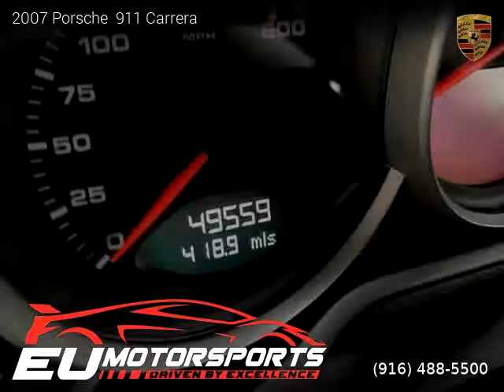2007 Porsche 911 - EU MOTORSPORTS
EU MOTORSPORTS
2525 El Camino Ave

2007 Porsche  911

Clean title, Implied Warranty, 49,559 miles, Automatic, Cobalt Blue Metallic exterior, Black interior, Coupe, RWD: Rear Wheel Drive, 2 doors, 6 cylinders, Gasoline, MPG City 18 and 26 in Hwy.